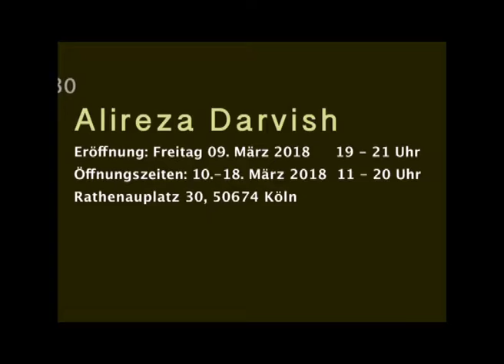Tan ha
Ausstellung Alireza Darvish 2018 (Drawing)